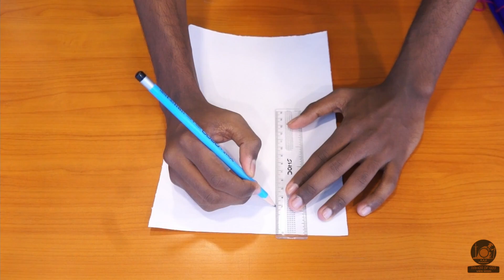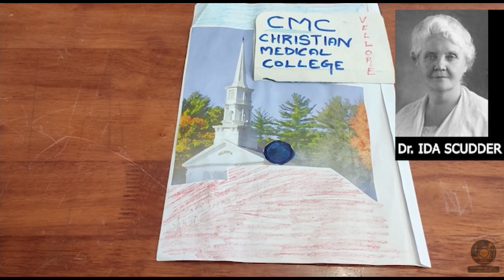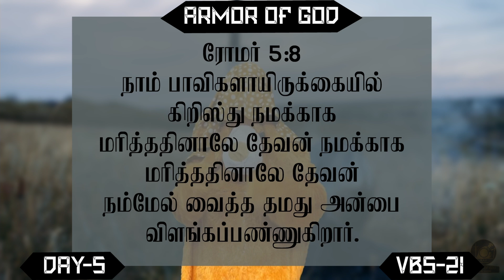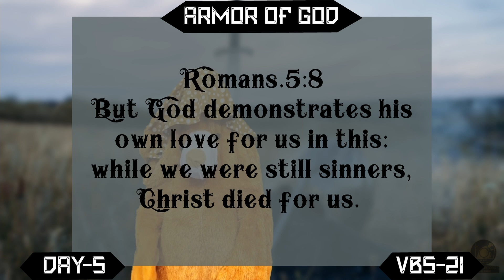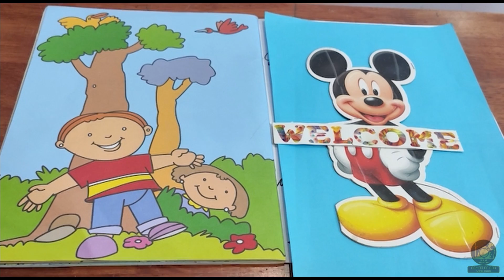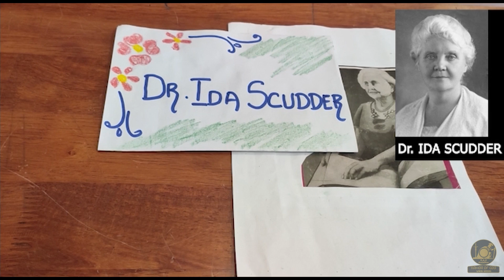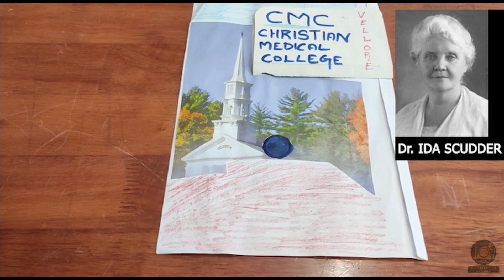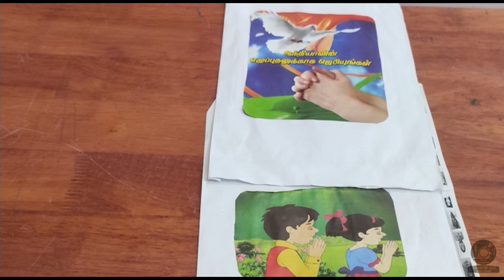Junior VBS 2021 || DAY - 5 || Praise AG Church Kolathur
Praise AG Church Children's ministry Presents, Online VBS Exclusive for Junior which is 5th to 6th std Children's

Join with us on live now. Praise AG Church presents online VBS  to learn and unlearn things spiritually, intellectually.

There will be Age wise VBS for the Children
kG to 1std - Beginners VBS(9:00 am)
2nd to 4th - Primary VBS(10:00 am)
5th and 6th - Junior VBS (11:00 am)
7th and 8th - Senior VBS (12:00 pm)

For the KG to 1std kids there is a separate video kindly click the  below given link for Beginners VBS

For the 2nd to 4th std kids there is a separate video, kindly click the below given link for Primary VBS

For the 5th to 6th std kids there is a separate video, kindly click the below given link for Junior VBS

For the 7th to 8th std kids there is a separate video, kindly click the below given link for senior  VBS

We are happy to connect with you. Kindly don't forget to give your valuable feedback in the comments session

And stay in touch with us in